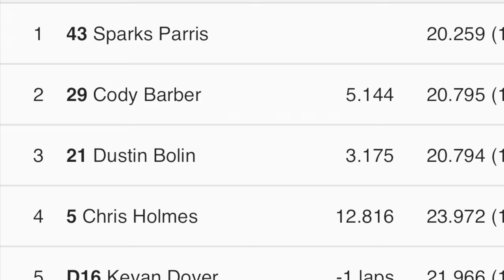5/21/2022 Mid East Pro 4 Cherokee Speedway